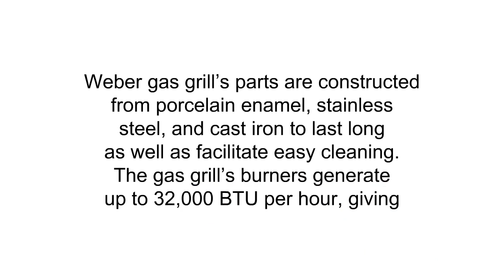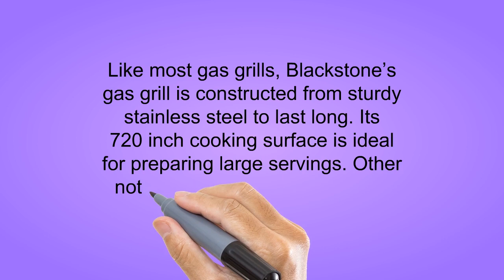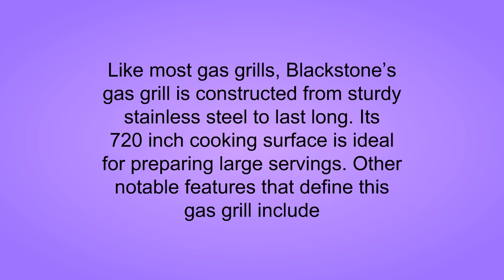Top 3 Best Bbq Outdoor Gas Grills You Can Buy 2019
3. Weber Spirit E330 Lp Black Grill
2. Blackstone 36 inch Stainless Steel Outdoor Cooking Gas Grill Griddle Station
1. Weber 46100001 Spirit S210 Liquid Propane Gas Grill, Stainless Steel